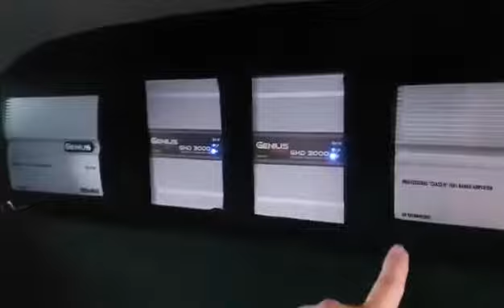Genius Audio - Fanático Genius nos comparte su experiencia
Fanático Genius Audio nos comparte su experiencia con nuestros equipos, y nos presenta la configuración que conforma su vehículo, aprecia la calidad del sonido.